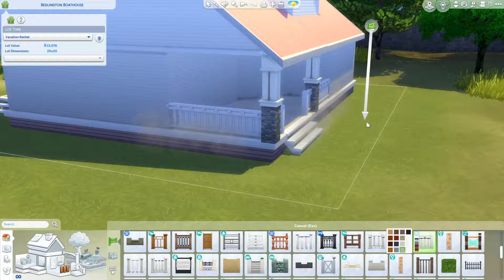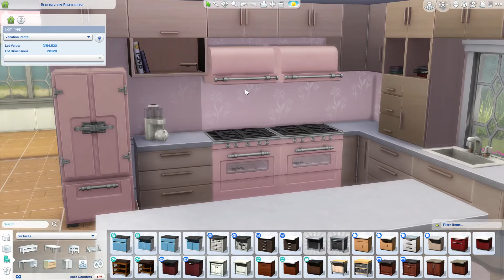"Vacation Home: Pink Edition" || No CC || Speed Build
🎮✨ Welcome to the whimsical world of Mel.Simmer14! I'm Mel, your spirited guide through the pixelated wonders of The Sims universe. On this channel, we dive into a kaleidoscope of creativity, from lightning-fast speed builds to captivating storytelling and everything in between. Whether you're a seasoned Simmer or just starting your virtual journey, here's where laughter, inspiration, and a touch of magic collide.✨🎮
My gallery name: MelSimmer14
Vacation home for particular pink lover Celebrity but you can download it for anything perhaps for your NTSB Pink gen ;) you free to use it
Value of the Home: 74,511
i used this packs:
-Growing Together
-High school years
-Snowy Escape
-Eco Lifestyle
-Island Living
-Seasons
-City Living
-Get Together
-Get to Work
-Cats&Dogs
-Dream home decorator
-Jungle Adventure
-Parenthood
-Dine Out
-Spa Day